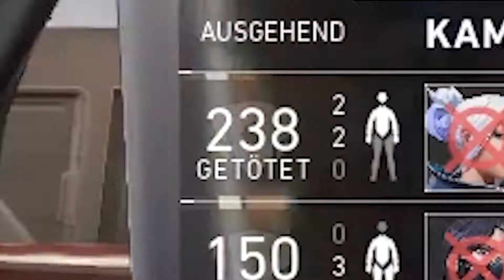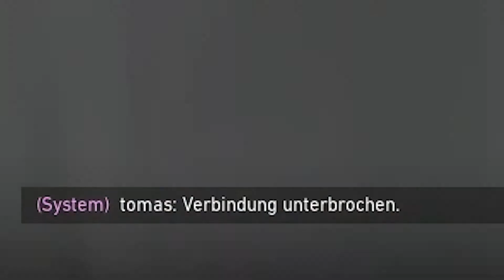VALORANT : Phoenix Ace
Valorant Deutsch Phonix Gameplay
Was in diesem Video passiert: in diesem Video spiele ich mit Jack ein gutes Game mit einem Orp Ace, leider haben wir aber nicht gewonnen.